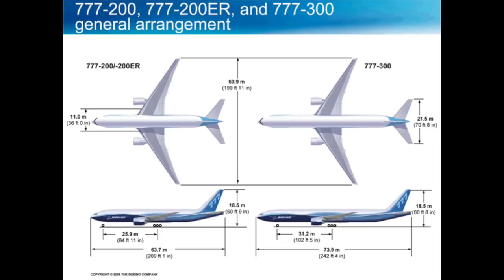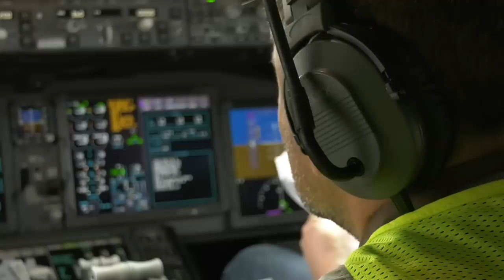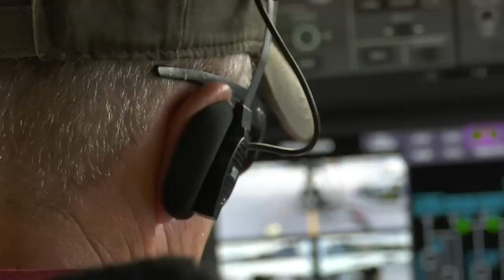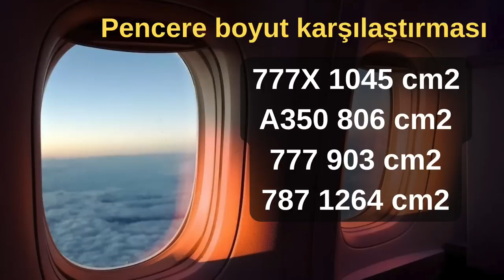THY'nin uzun menzile adayı, kanatları katlanan yolcu uçağı: Boeing 777X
Türk Hava Yolları, uçak filosunu 600 adetlik yeni sipariş ile yenilecek. Uzun menzilde adaylardan biri de Boeing 777X yani 777-8 ve 777-9 serisi. Nasıl tasarlandı? Hangi özellikleri öne çıkıyor? Tolga Özbek anlatıyor.